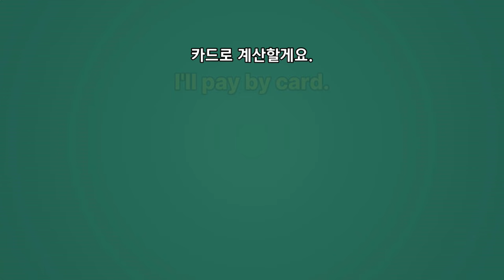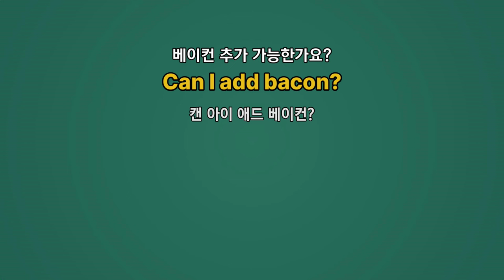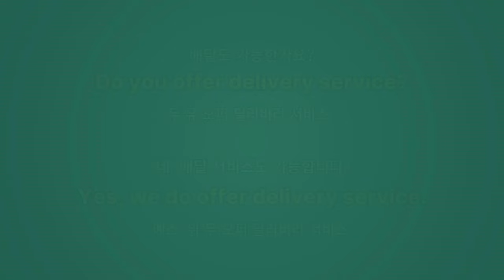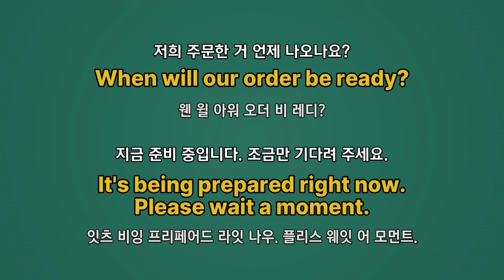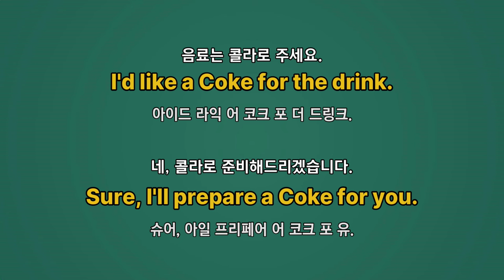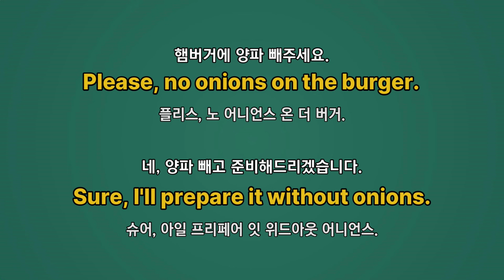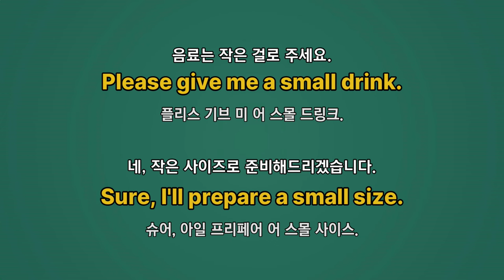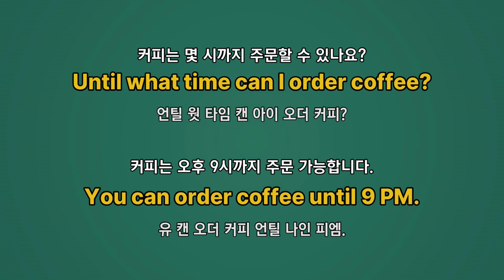#347 대화로 배우는 영어 l 여행 영어 회화 100문장 l